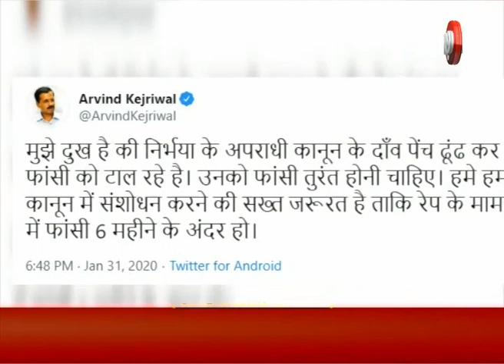निर्भया केस में केजरीवाल का tweet 'रेप के मामलों में फांसी 6 महीने के अंदर हो | R9TV